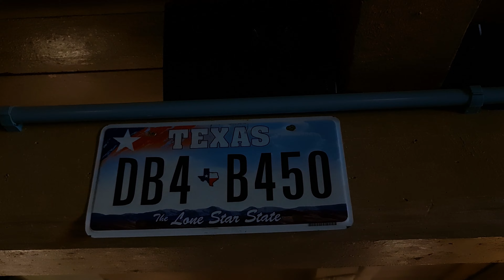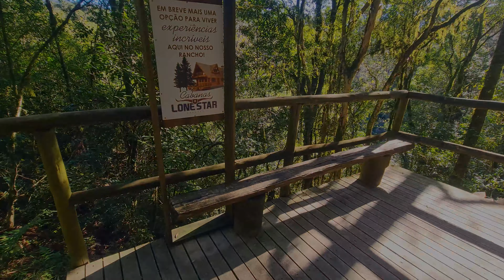FOMOS PARAR NO TEXAS COM COMIDA A TARDE INTEIRA EM GRAMADO 2022 COM PREÇOS | LONESTARGRAMADO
Fala viajantes, comenta aqui se você passaria uma tarde aqui ?
vem com a gente experimentar um pouco da culinária texana  e passar a tarde nesse lugar que é um pedaço do Texas em Gramado na Serra Gaúcha, um passeio que super recomendamos para todas as idades .

⭐ LONE STAR GRAMADO
😁 SE FOR LÁ DIZER QUE VIU PELO SAI VIAJANDO 😉

💰VALORES :
 Hospedagem- aluguel do casarão inteiro para grupo de amigos ou família as diárias dependem da data mas gira em torno de
 R$ 2.500,00

A Gastronomia - funciona de aos sábados e domingos  com o festival de churrasco texano onde você pode aproveitar o dia inteiro no rancho
Valor Festival - R$ 139,00 por pessoa e criança de 06 a 12 anos pagam metade

bebidas a parte - valores das bebidas que tomamos
01 chopp 300ml- R$12,00
refrigerante lata - R$ 7,00

Day-use você pode utilizar das 11:00 as 17:00horas

* LEMBRANDO QUE OS VALORES PODEM SOFRER ALTERAÇÕES

VÍDEO GRAVA NO DIA 21/08

UM FORTE ABRAÇO DO RAFA & DA SANA